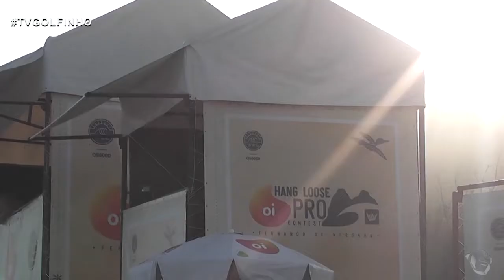Noronhenses classificados para 2ª fase do HangLoose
Matéria veiculada dia 20/02/2019 sobre o segundo dia do Hangloose Pro Contest com uma das baterias mais esperadas pelos noronhenses

Reportagem: Karol Vieira
Imagens: Clayton Tiburtino
Edição: Karol Vieira